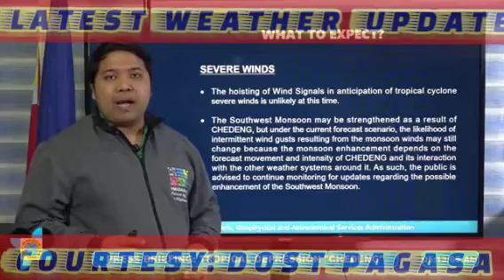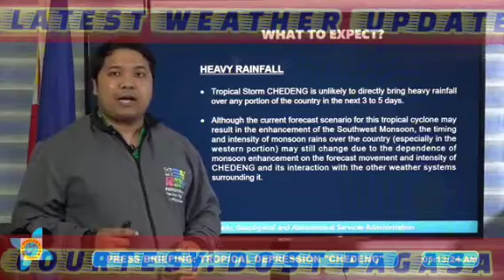BAGYONG CHEDENG, TROPICAL STORM NA! HABAGAT, MAGDADALA NG PAG-ULAN SA BANSA!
BAGYONG CHEDENG, TROPICAL STORM NA! HABAGAT,  MAGDADALA NG PAG-ULAN SA BANSA! PAGASA WEATHER UPDATE - ULAT PANAHON NGAYON - WEATHER FORECAST TODAY